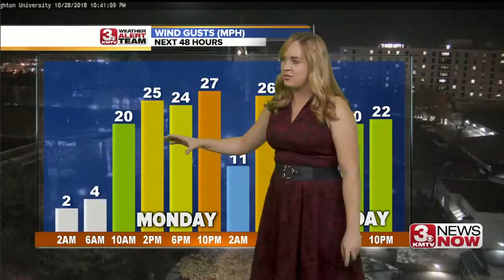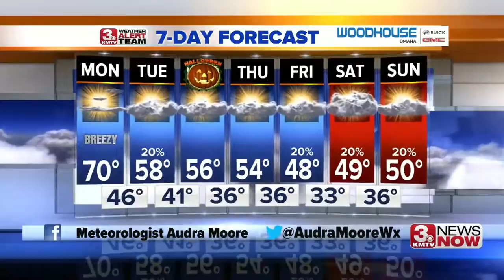3 News Now Latest Headlines | October 28, 10pm